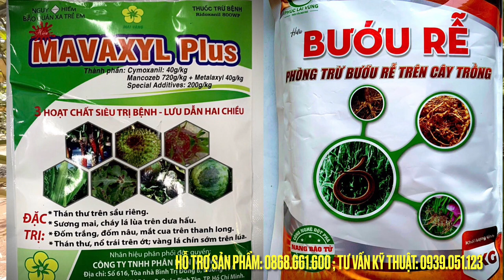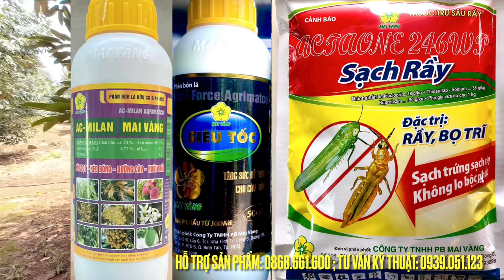Quy trình phục hồi sầu riêng sau thu hoạch vườn anh Sáng Cẩm Mỹ, Đồng Nai.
Tư vấn kỹ thuật: 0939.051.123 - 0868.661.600